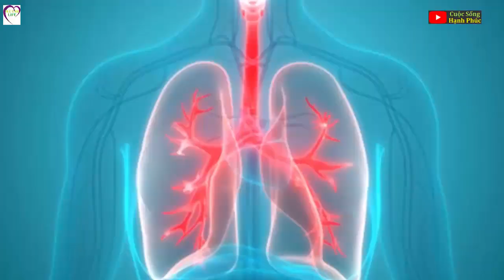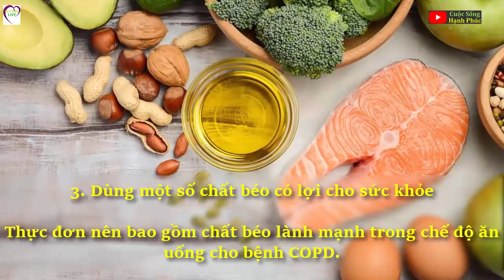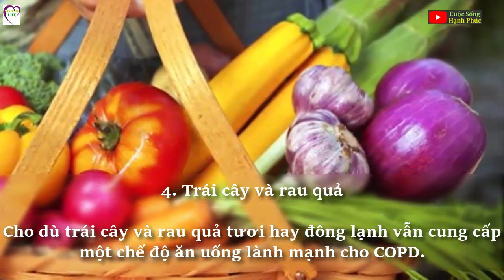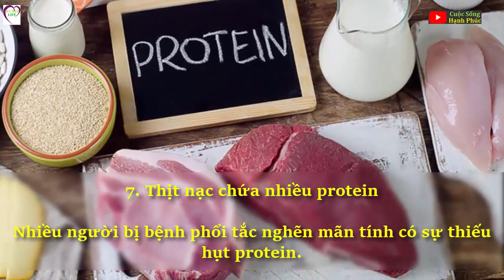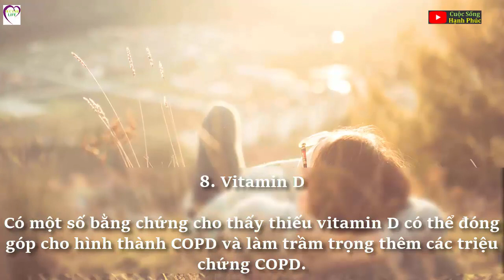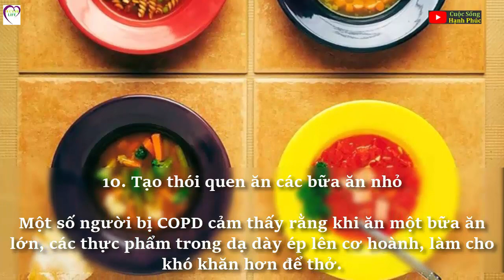10 thực phẩm cho người bệnh phổi tắc nghẽn mãn tính | Cuộc Sống Hạnh Phúc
Những người bị bệnh phổi tắc nghẽn mãn tính có yêu cầu calo cao hơn do sự tiêu hao nhiều năng lượng khi gắng sức để thở so với người không khó thở.